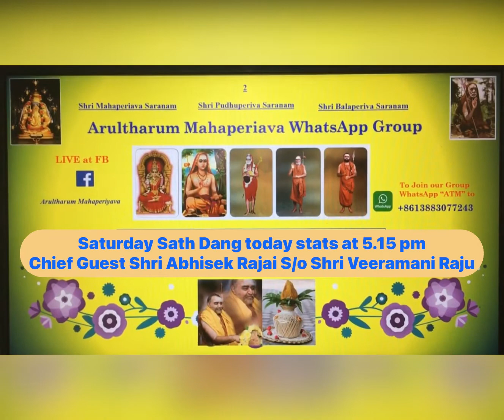Abhisek Raju ATM Sath Sang Invite 07th Aug 2021